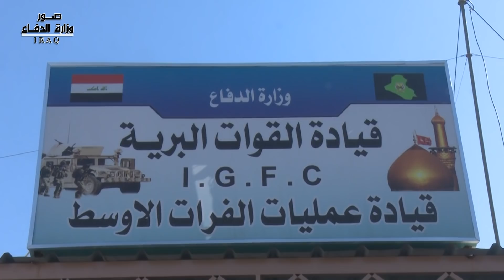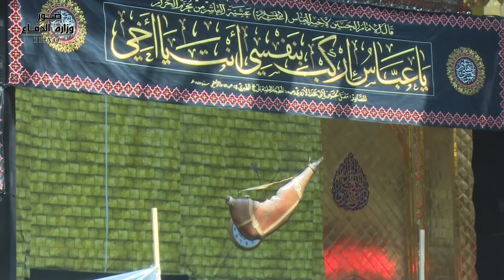رئيس اركان الجيش يتفقد قيادة عمليات الفرات الاوسط